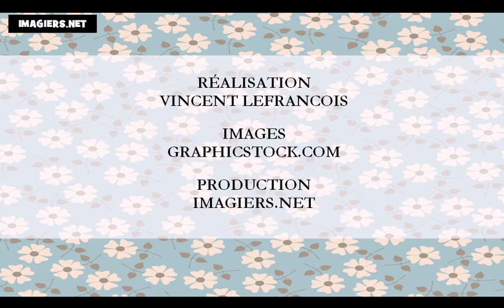Fransızca öğrenmek = Yılın ay